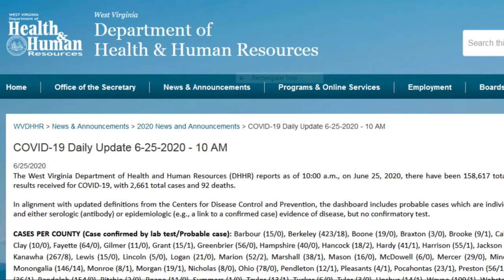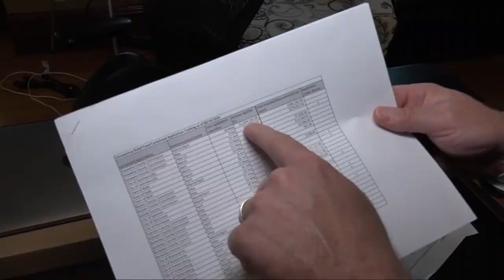Controversy over WV public health officer and COVID-19 funds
Dr. Cathy Slemp, who was helping oversee the state's COVID-19 response, was asked to submit her resignation and she did.